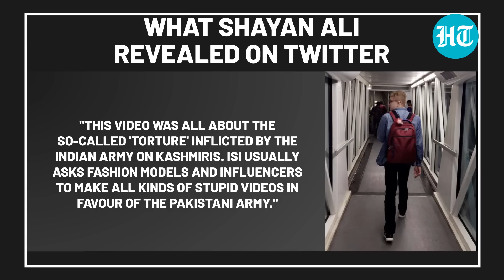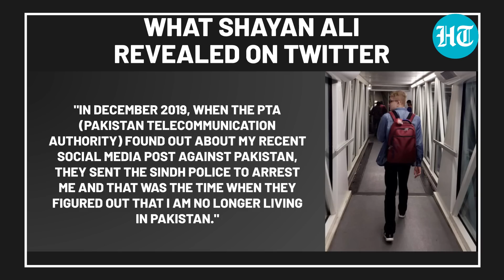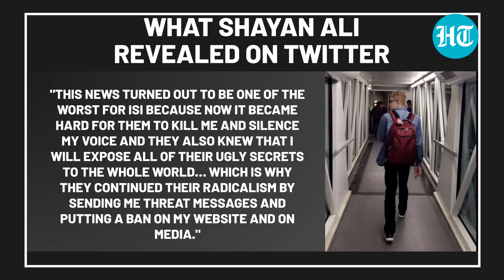'Pak Not Even A Country': Pakistani Influencer Shayan Ali exposes ISI's anti-India ploy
Pakistani influencer Shayan Ali has revealed how the ISI had forced him to flee the country. In long Twitter posts, the Pakistani national said that the ISI wanted him to make videos against Indian Army in Kashmir. Shayan Ali also goes on to say that Pakistan is not even a country and that the nation copied Indian culture. Watch this video for more details.